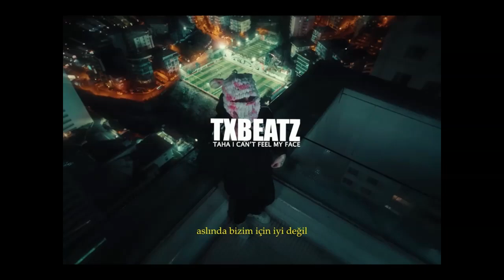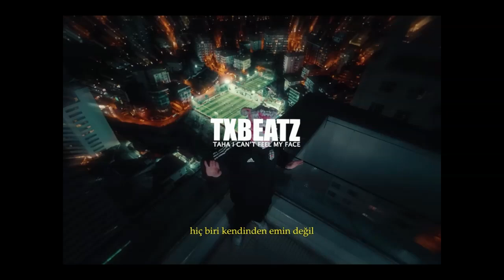[SATILIK]💰WEGH x HYPE SERT TRAP BEAT x KENNEDY BEN VURDUM TYPE 🚨TRAP x CLUB BEAT SWİTCH x BLOK3 LAF🚨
🌊 1 BEAT + 1 BEAT ÜCRETSİZ !
 BPM : 122C 🎵
❗️  SATIN ALINMADAN KULLANILMASI KESİNLİKLE YASAKTIR. KULLANILMASI DURUMUNDA İHTAR ,TELİF VE DİGER SÜRECLER BAŞLATILACAKTIR  ❗️

🎧 Diğer altyapılar icin ve sıfırdan beat siparişi vermek icin instagramdan ulaşabilirsiniz.
🎹 İsteğe göre aranje edilip teslim edilecektir ❗️ ❗️ ❗️
🎹 BEAT SATIN ALINDIKTAN SONRA TAGLER KALDIRILACAKTIR.
🎹 Satın alınan altyapı , 9db kayıta hazır wav formatı, normal wav formatı , mp3 formatı ve proje dosyasının tamamı ile istege* göre *ARANJE * edilip teslim edilecektir. ❗️

00:00 GİRİŞ / İNTRO
00:17 NAKARAT I
00:33 VERSE I
00:58 BRIDGE
01:06 NAKARAT II
01:23 VERSE II
01:55 CIKIŞ / OUTRO